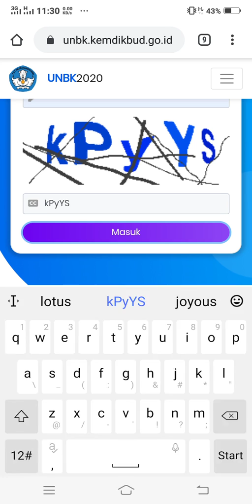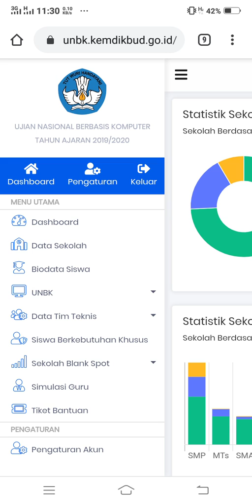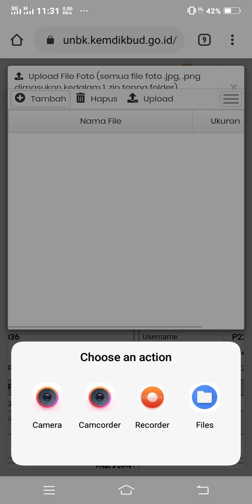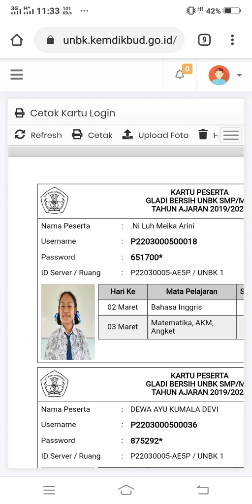Upload Poto siswa peserta unbk dengan hp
cara upload Poto peserta unbk dengan hp untuk yang kepepet waktu